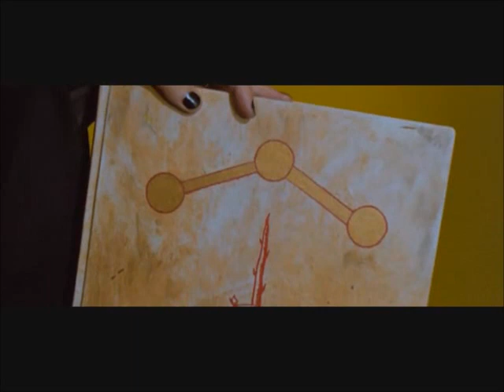Count Raven - Masters of all Evil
The Holy Mountain (1973)